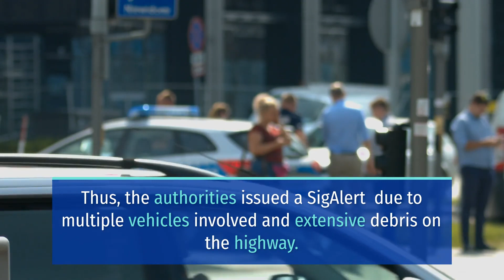2 PEOPLE HOSPITALIZED AFTER MULTI-VEHICLE CRASH ON SOUTHBOUND HIGHWAY 215 [SAN BERNARDINO, CA]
SAN BERNARDINO, CA (March 23, 2022) – Monday, two people required hospitalization following the multi-vehicle crash on southbound Highway 215.

The incident happened at around 1:50 a.m. on southbound Highway 215.

When the authorities arrived, they found ten vehicles involved in the crash. Also, they located several vehicles with serious damages and scattered all over the highway.

Thus, the authorities issued a SigAlert due to multiple vehicles involved and extensive debris on the highway.

Then, responders took two patients to nearby hospitals with unknown injuries.

At this time, the cause of the crash remains under investigation.

As a driver, it is your responsibility to be a proactive driver, rather than a reactive one. Moreover, driving defensively prepares you for emergencies.